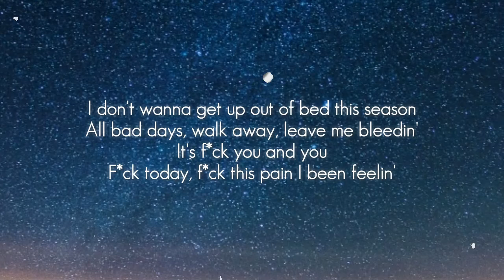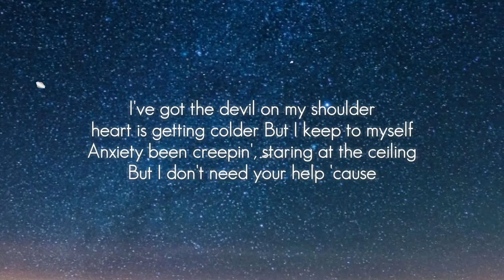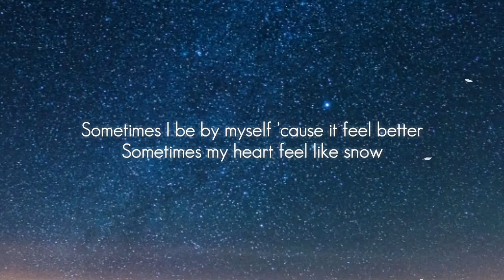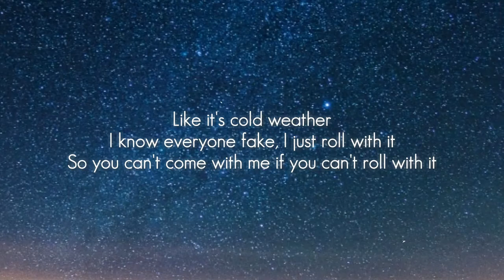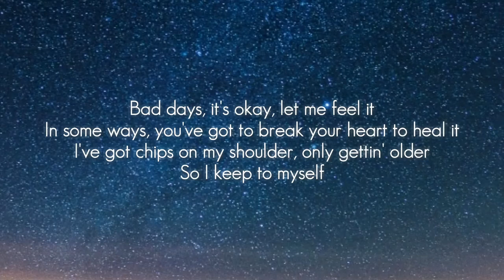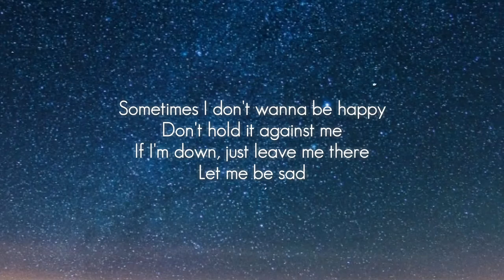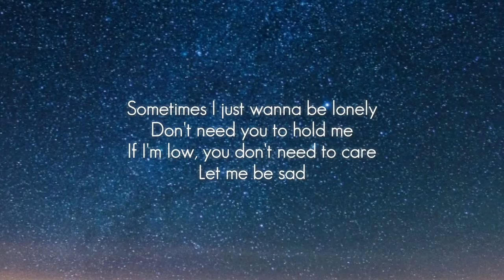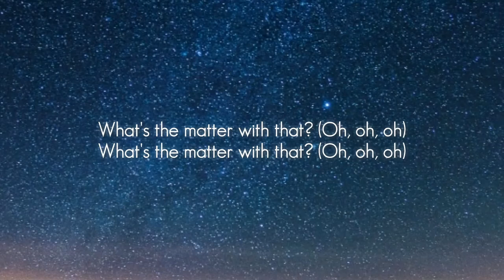Dixie D'Amelio - Be Happy Ft. Blackbear & Lil Mosey (Lyrics) 🎶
Follow My Partner (Mark Music Ph)

Lyrics

Be Happy Lyrics

Sometimes I don't wanna be happy
Don't hold it against me
If I'm down, just leave me there, let me be sad (Yeah)

I don't wanna get up out of bed this season
All bad days, walk away, leave me bleedin'
It's fuck you and you
Fuck today, fuck this pain I been feelin'
I've got the devil on my shoulder, heart is getting colder
But I keep to myself
Anxiety been creepin', staring at the ceiling
But I don't need your help 'cause

If I'm down, just leave me there
Let me be sad
Sometimes I just wanna be lonely
Don't need you to hold me
If I'm low, you don't need to care

What's the matter with that? (Oh, oh, oh)

Sometimes I be by myself 'cause it feel better
Sometimes my heart feel like snow, like it's cold weather
I know everyone fake, I just roll with it
So you can't come with me if you can't roll with it
All of you making me mad, I had to spazz out
I know it made me feel better so I had to cash out
This fame not what it seems
It bring bad bad energy
But

What's the matter with...

Bad days, it's okay, let me feel it
In some ways, you've got to break your heart to heal it
I've got chips on my shoulder, only gettin' older
So I keep to myself
Ain't tryna complain, just don't wanna explain it
But